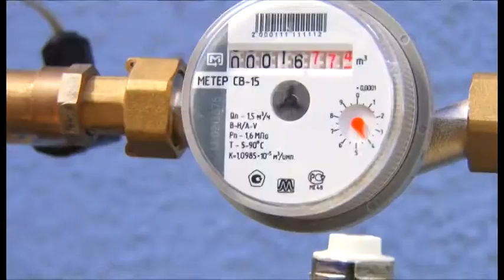В Анапском колледже сферы услуг прошел день открытых дверей